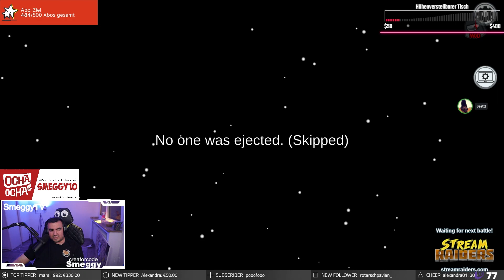Ständiger Rollenwechsel macht mich verrückt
Titel: Ständiger Rollenwechsel macht mich verrückt

Mein Equipment ►

PC:
Grafikkarte | meine verbaute auf Amazon nicht verfügbar

Cut: sanSternchen
Thumbnail: Yoshilias